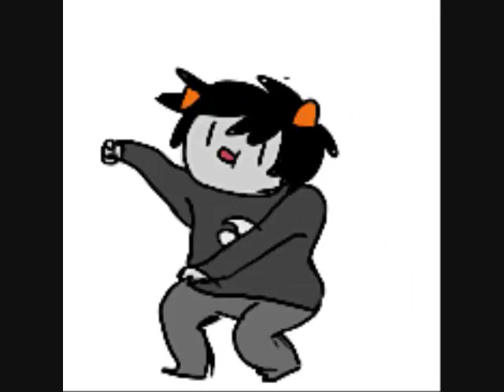Homestuck Gifs 8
My eighth video! VRISKA WOULD BE PROUD! Thanks to those of you who sent me the gifs! I still need music though so keep sending stuff in!